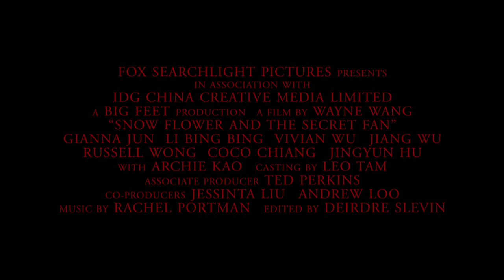'Snow Flower and the Secret Fan' Official Trailer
for more movie content

Directed by: Wayne Wang
Written by: Angela Workman, Ron Bass and Michael K. Ray
Starring: Gianna Jun, Li Bing Bing, Vivian Wu, Jiang Wu, Russell Wong, Coco Chiang, Jingyun Hu and Archie Kao

Inspired by the best-selling novel by Lisa See, this drama from the director of "The Joy Luck Club" spans centuries. In 19th-century China, 7-year-olds Snow Flower and Lily are matched as "laotong" — lifelong sisters. Isolated by their families, they furtively communicate by writing in a secret language in the folds of a white silk fan. Decades later in present-day Shanghai, the laotongs' descendents struggle to maintain their own childhood friendship in the face of demanding careers, complicated love lives and an ever-changing city. To save their relationship, they look to the past and the story of their ancestral connection hidden in the folds of an antique white silk fan. (Fox Searchlight Pictures)